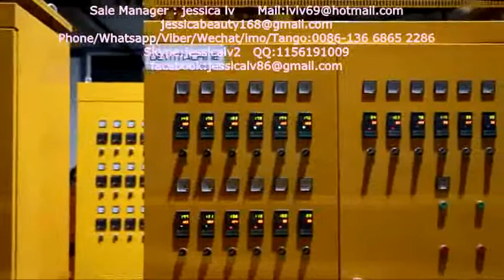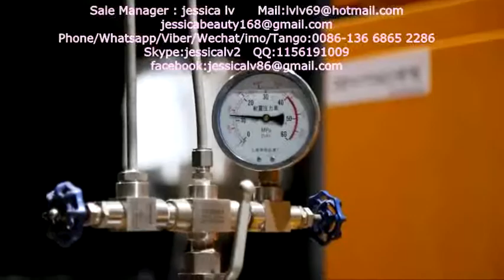EPE foam machine,New Condition Foamed EPE Foam Sheet Machine 15